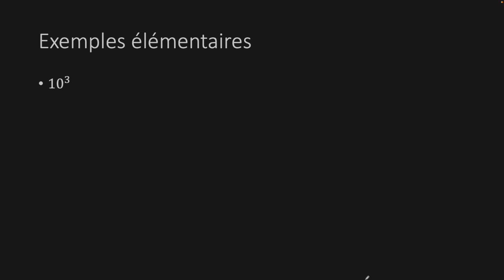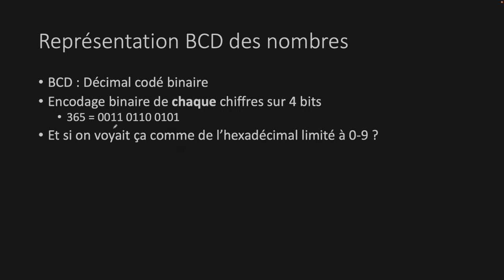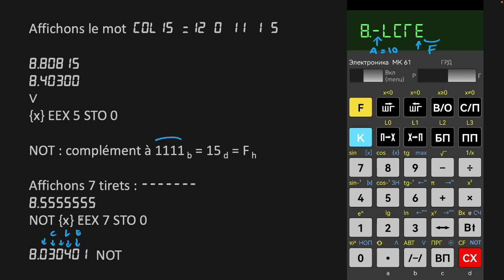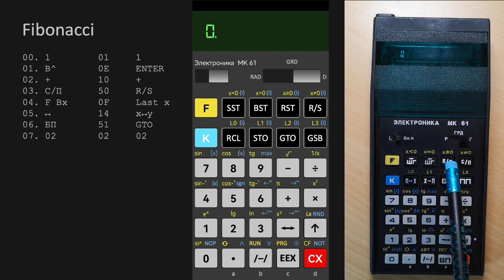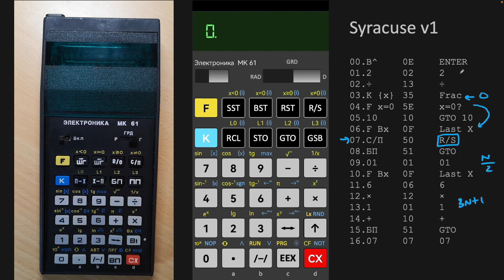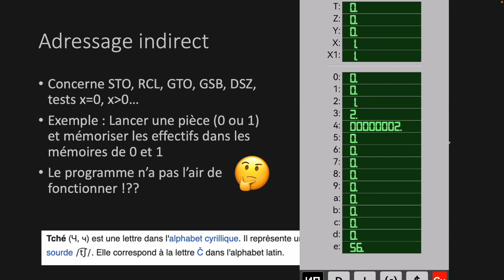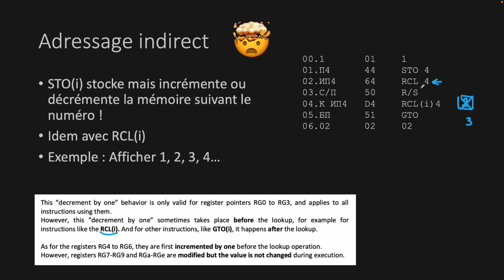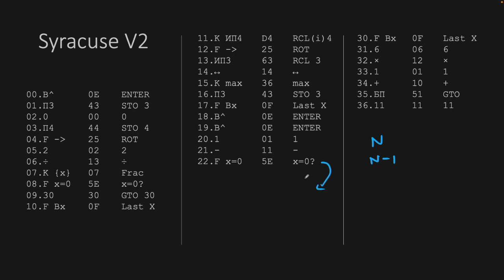Découvrons et programmons : Elektronika MK-61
La calculatrice MK-61 est (très) lente mais réserve plusieurs surprises, comme l'utilisation de la notation polonaise inverse (RPN) et des adressages indirects.

00:00 Présentation générale
01:00 Exemples élémentaires
04:00 Représentation BCD des nombres
07:00 Affichons le mot COLIS
08:14 Touche NOT
09:51 Programmes simples
18:17 Adressage indirect
26:09 2 sites intéressants
26:29 Syracuse complet